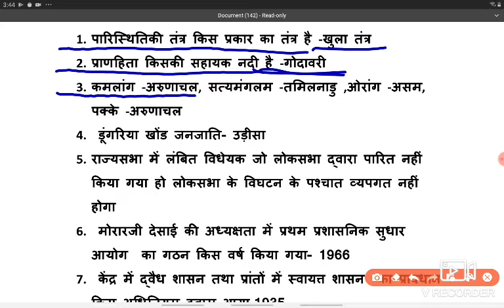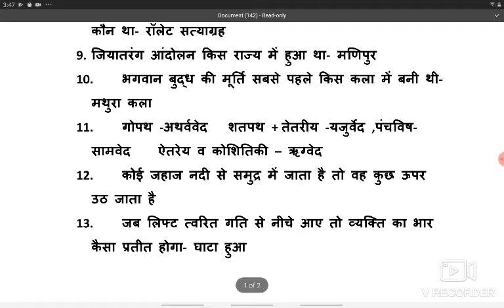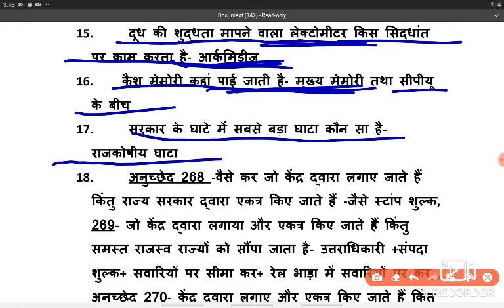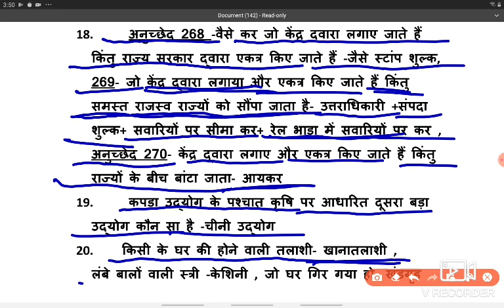4 November 2021